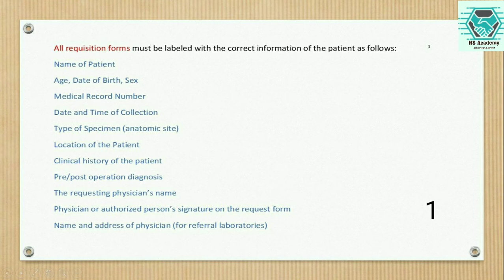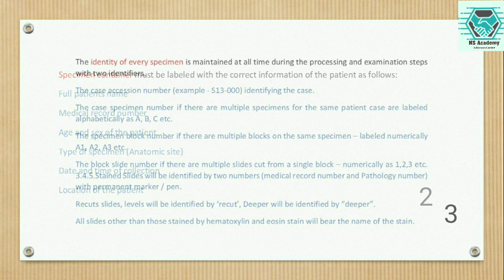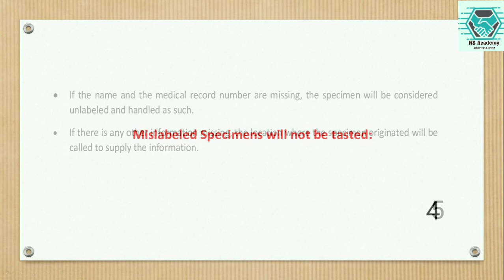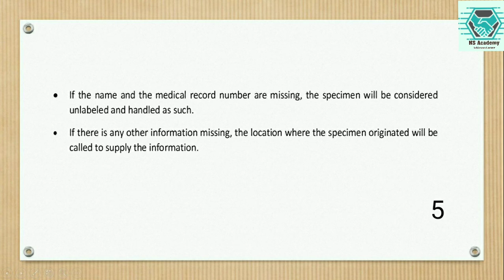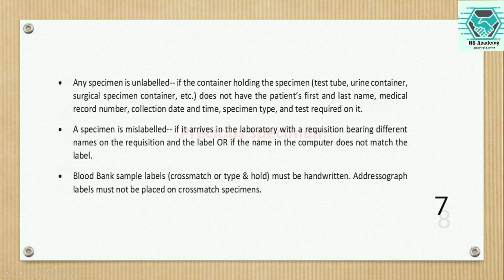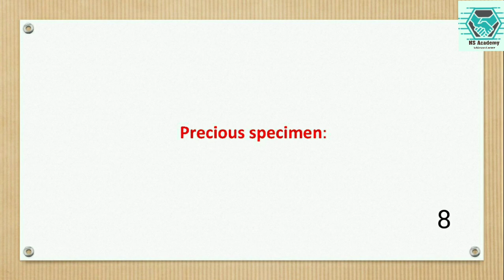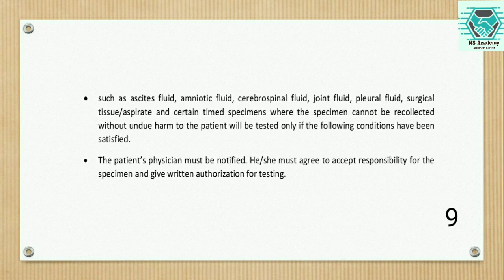Applied histology। Sampling, Labelling_part 2। Discussion by Dr.Nabamita Nath